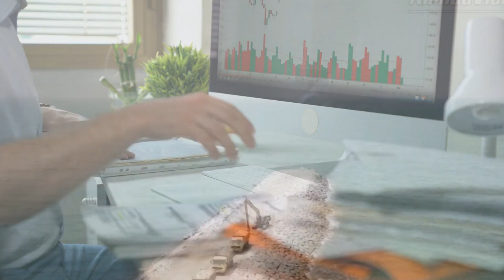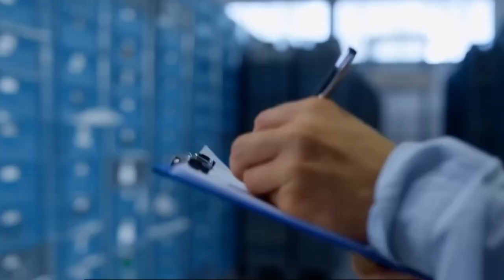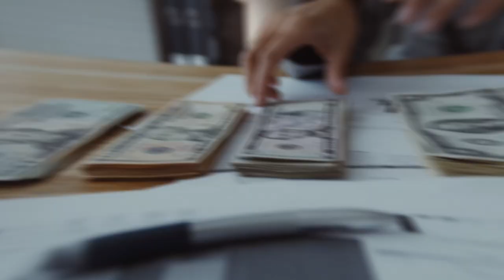$2 Billion China's Kribi Deep Sea Port Cameroon's Major Infrastructure Project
Hello and welcome to our video on China's $2 Billion Kribi Deep-Sea Port, which is Cameroon's major infrastructure project. In this video, we will discuss the background, construction, benefits, and concerns surrounding the port.
Firstly, let's discuss the background of the project. In 2010, Cameroon and China signed a $1.5 billion deal to build the Kribi Deep-Sea Port. The construction started in 2011 and was completed in 2018. The project was led by the China Harbor Engineering Company (CHEC), which is a subsidiary of China Communications Construction Company (CCCC).

$1.5 Billion Bagamoyo Port Development  China's Investment in Tanzania's Shipping Hub